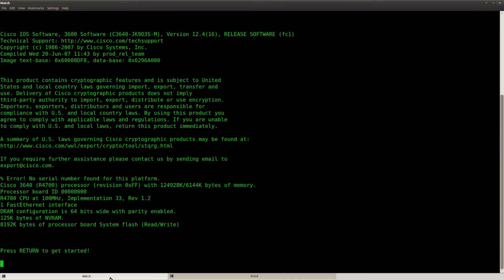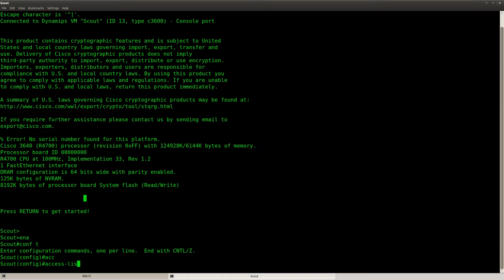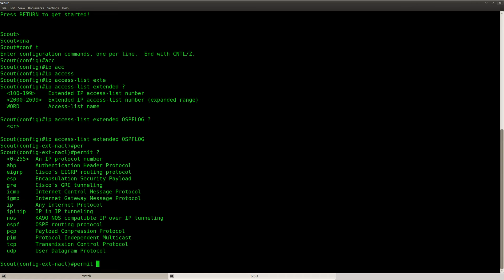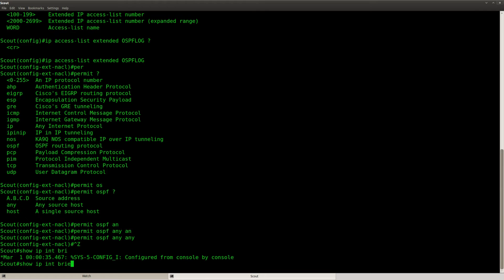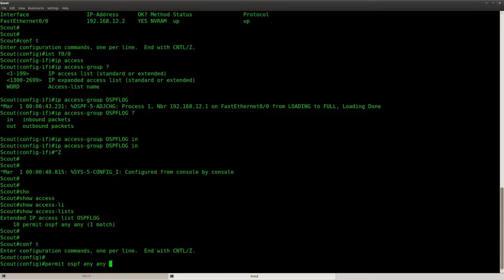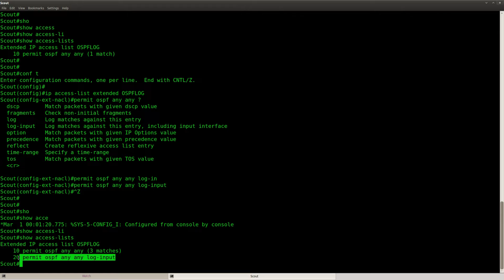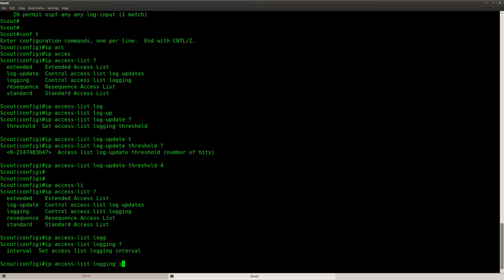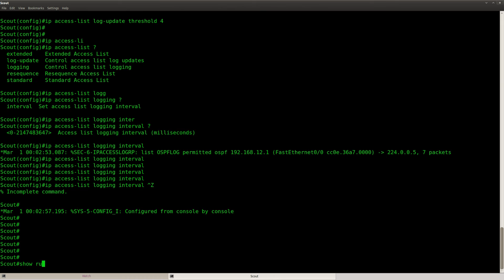Access List Logging lab in GNS3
Access-lists on Cisco IOS routers can be used to match traffic so you can filter or classify packets. You can also use it to log certain traffic. In this video I'm showing you an example of the access-list "log" feature by matching OSPF traffic. You can also see the MAC address of the device that sent the matched traffic. 💡 Get my latest networking lessons and tips delivered straight to your inbox! Sign up for free at